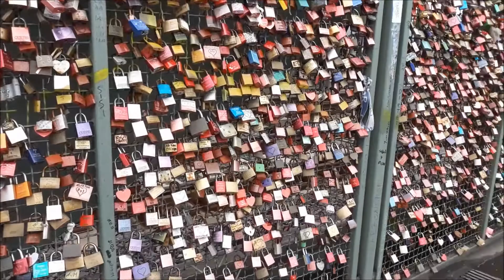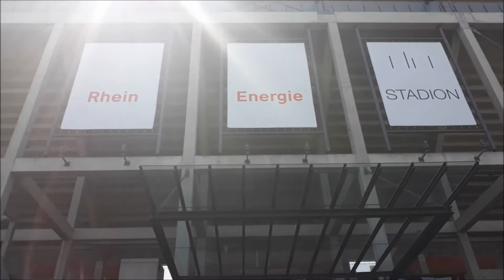Kolonia nad Renem - Niemcy, 22 - 29.05.2018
Krótki film przedstawiający odwiedzone przez nas miejsca w niemieckiej Kolonii nad Renem podczas tygodniowego wyjazdu.